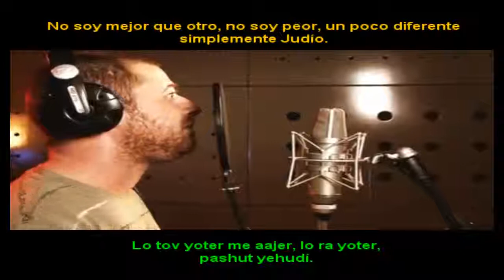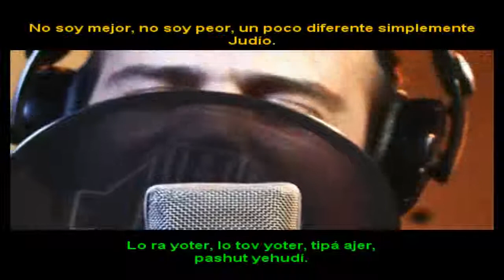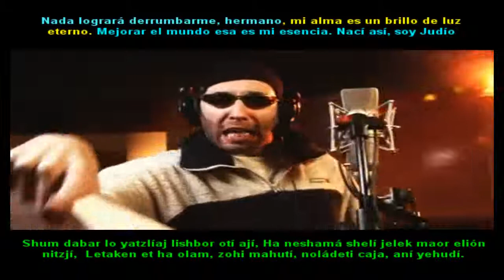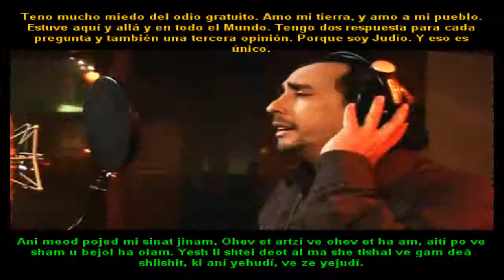Ani Jehudi.mp4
Contiene la primera porción de la Torah:
Interlineal Hebreo: Ingles, Español, Italiano, Portugues y Frances.

Los Misterios Ocultos de del Genesis, es una obra que describe aspectos y revela episodios descritos en la biblia, torah, tanaj, jumah, Torah Shebaal Peh, etc... que han estado allí por miles de años, pero que no han sido revelados al día de hoy , a una comunidad que no entiende de diferentes formas y técnicas de estudio, adoptadas por el pueblo hebreo desde épocas inmemoriales, y que al no saberlas se han producidos malas traducciones, interpretaciones o exegesis sobre las formas de entenderla; lo que ha producido una innumerable mezcla de religiones y conflictos entre ellas, además de tomar una posición equivocada con respecto a la devoción Judía, llegando al punto de odiar una raza solo por un estigma de antaño, devenido de generaciones llenas de odio y religión.
La obra pretender ensenar al lector parte de la historia inconclusa, de la cual ha sido ideologizado erróneamente, si no que también por inconclusa que es, da cabida a muchas interpretaciones falsas, manipulaciones tendenciosas y beneficios pecuniarios mal habidos por parte de religiosos dedicados a estos menesteres, tambien ha sido causa de guerras y divisiones de pueblos enteros e incluso de familias y amistades.
Pronto voy a colocarlos en 5 Idiomas mas, me gustaria contar con vuestro apoyo para promocionarlo, y recibir vuestros comentarios, agradeceria a todos aquellos que deseen colaborar, que lo coloquen en sus estados de whatsapp, facebook etc... y lo compartan con todos sus contacto. Gracias de antemano.

Es totalmente gratis y contendra videos con comentarios y ensenanzas del Talmud, LaTorah, El Zohar, El Libro de la Formacion y las leyendas y cuentos Jasidicos de nuestra cultura, en lo que respecta a las ensenanzas para los pueblos.

Translated, Subtitled and Transliterated by:
Traducido y Transliterado y Subtitulado por:
recuerda comentar /// remember comment
These subtitles and  this video edition were made and haven't another purpose more than  to share with others.

Ani Jehudi, Subtitulado en hebreo transliterado.
Ani Jehudi, Subtitled  Hebrew Transliterated